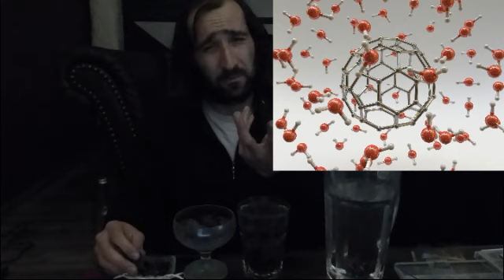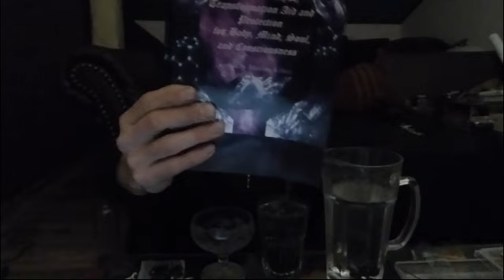Shungit & Wasser - Anwendungen, Entgiftung, Entseuchung, Remineralisierung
Shungit & Wasser - Anwendungen

Der Schungit verfügt über die Fähigkeit, das Wasser von fast allen organischen Stoffen(einschließlich Erdölprodukten und Pestiziden), Bakterien und Mikroorganismen zu bereinigen. Die Fullerene entwickeln im Wasser katalysatorische Eigenschaften, die die Oxydation der aktiven chemischen Verbindungen fördern.

Das Wasser erhält durch die besondere chemische Zusammensetzung und Kohlenstoff-Struktur des Shungitsteins katalysatorische, zellgängige und heilsame Eigenschaften, die in der Lage sind die  Selbstheilungskräfte und Entgiftung von Wasserorganismen zu   mobilisieren und die Vitalkraft von Pflanzen, Tieren und Menschen natürlich zu steigern.
Mit Shungit-Wasser kann der Körper nach und nach das notwendige Mineraliengleichgewicht wiederherstellen um die ganzheitliche Balance wieder zu erlangen und dadurch viele chronische Krankheiten behandeln und vorbeugen.

Shungit-Steine für Trinkwasser und Wasser-Aufbereitung

Die Eisenoxid/ Pyrit-Ablagerungen sind normal - man sollte sie jedoch vor dem Gebrauch für Wassermischung, Heilwasser und Aufbereitung unbedingt oberflächlich entfernen!
Mit Drahtschwamm oder Bürste abmachen, sonst hat man permanent zuviel Schwermetall im Wasser. leider informieren darüber die meisten Stein- oder Mineralien-Händler zu wenig und die Käufer informieren sich nicht richtig.
Vom Eisenoxid befreit, sind die Steine wirklich unbedenklich einsetzbar für Wasseraufbereitung, Entgiftung und gesundheitliche Projekte...

1-2 Mal pro Jahr sollte man Edelshungit reinigen, kann ewig im Wasser verbleiben, schwarzer Shungit wird zumindest einmal jährlich ausgetauscht und kann für Garten, Pflanzen, Dünger etc. weiterverwendet werden.

Anwendungen mit konzentrierter Shungit-Wasserlösung

- Inhalation bei HNO- Projekten und insbesondere bei Lungenerkrankungen, wie zB. Atembeschwerden, Verengung der Bronchien, Asthma, COPD, Rhinitis etc.

- Kalte Wickel- oder Packungsanwendungen
äusserst hilfreich bei Entzündungen und Schwellungen, Verbrennungen, Infektionen, Allergien und empfindliche Hauterkrankungen

- Wärme-Packungen mit Shungit wirken hervorragend bei Verspannungen und Gelenksbeschwerden - Universell kombinierbar mit anderen Mineralien, Kräutern und pflanzlichen Stoffen.

- Spülungen - Ob Entzündungen in Mund und Rachenraum, bei Zahnprojekten uvm -
Mundspülungen mit konzentrierter Shungit-Lösung kann bei akuten Zahnschmerzen genauso hilfreich sein wie bei chronischen Erkrankungen und Prozessen.

Shungit Konzentrat kann mit
schwarzem Shungit oder Edelshungit hergestellt werden.
Die Wasserlösung sollte man mindestens ein bis zwei Wochen mit den Steinen und ggf. Sonnenlicht heranreifen lassen.
Man kann auch Shungit-Pulver in Wasser auflösen und nach 3-10 Tagen filtern und abfüllen, wodurch die Eigenschaften, Mineralstoffe und Fullerene schneller auf das Wasser übertragen werden.

Nach dem Ansetzen des Wassers mit Schungitsteinen wird es nicht nur zu einem reinen Trinkwasser, sondern zu einer molekularen, kolloidalen Lösung von hydratisierten Fullerenen, welches somit zur neuen Generation von Arzneimittel und prophylaktischer Mittel mit einem breiten positiven Spektrum an Wirkungen auf den Körper gezählt werden kann. Ein Beispiel einer solchen Wirkung stellt die davon hervorgerufene Antihistaminwirkung im Körper dar. Es wurde unter anderem festgestellt, das bei Gebrauch dieses Wassers der Histaminspiegel im Blut, welcher bei den meisten allergischen Krankheitsbildern eine wichtige Rolle spielt, bedeutend gesenkt wird.

Wichtiger Hinweis:
Die Methoden, Anregungen und Ratschläge aus dem Video stellen die Meinung bzw. Erfahrung des Verfassers dar. Sie bieten auch keinen Ersatz für kompetenten medizinischen Rat. Bei ernsthaften und/ oder länger anhaltenden Beschwerden sollten Sie auf jeden Fall wie bisher einen Arzt oder Heilpraktiker Ihres Vertrauens zu Rate ziehen.

Mein Buch (Deutsch)
"Shungit – Kosmischer Katalysator, Transformationshilfe und Schutz - für Körper, Geist, Seele und Bewusstsein"  (E-Book, Taschenbuch od. Hardcover)

Buch (Englisch)
"Shungite - Cosmic Catalyst, Transformation Aid and Protection - for Body, Mind, Soul, and Consciousness"  (E-Book, Paperback od. Hardcover)